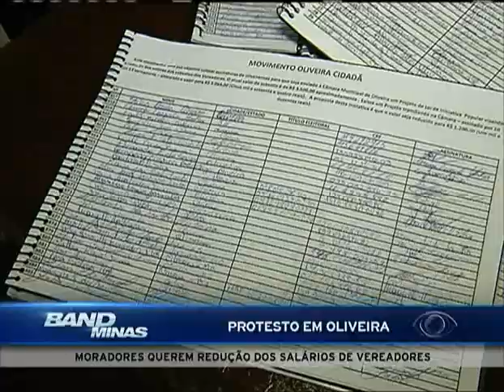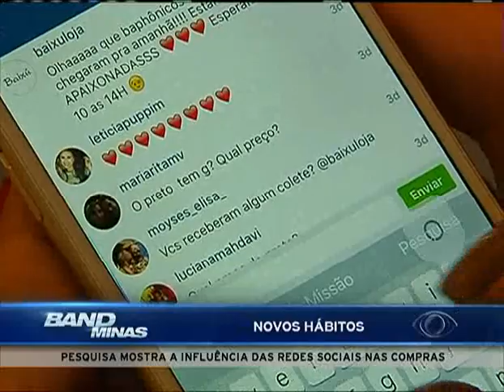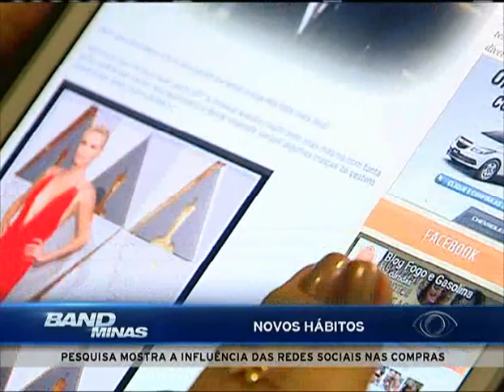Jornal Band Minas 01/03/2016 - PRIMEIRO BLOCO